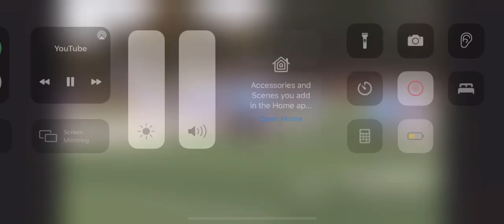Wayne Valley Freshman vs Wayne Hills Freshman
Made by silk city films
Song - Run it up